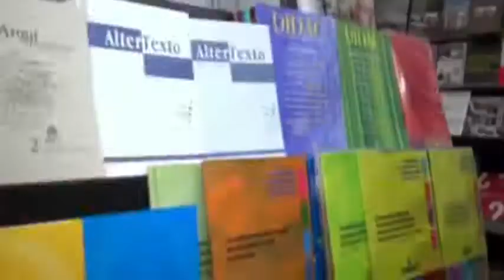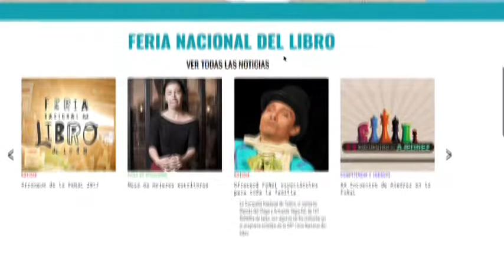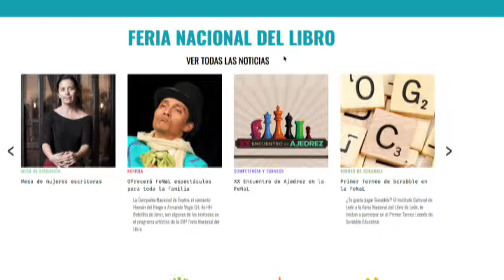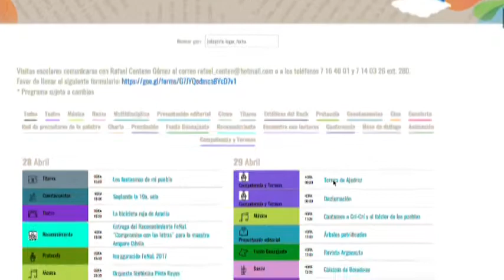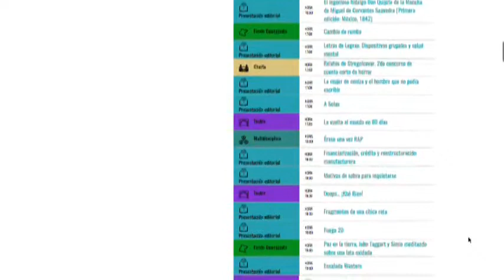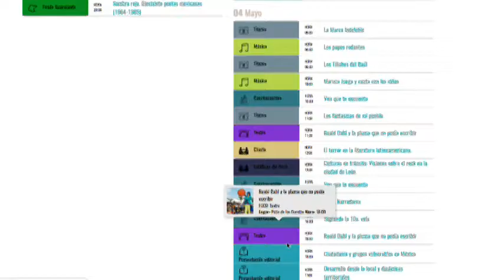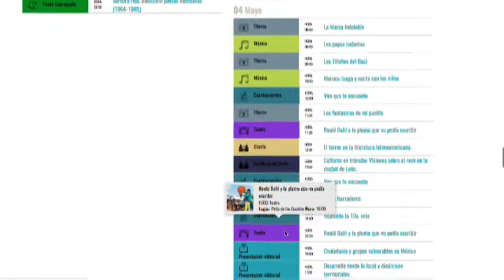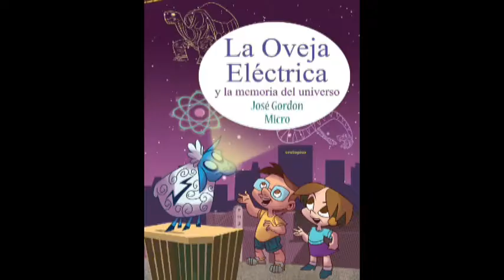Carlos María Flores Director del Instituto Cultural de León